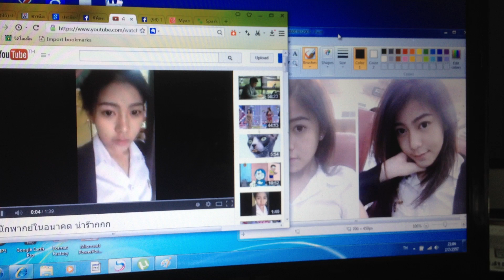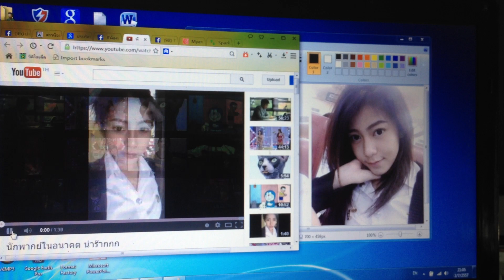HD น้องเจน จรัญ13 - น้องเจนพากย์เสียงเหมือน ประภัสรา วิชัยศร สาวน้อยนักพากย์สารพันเสียง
น้องเจน จรัญ13 - น้องเจนพากย์เสียงเหมือน น้องเจน ประภัสรา วิชัยศร Prapatsara Wichaisorn สาวน้อยนักพากย์สารพันเสียง สาวสวยร้อยเสียง